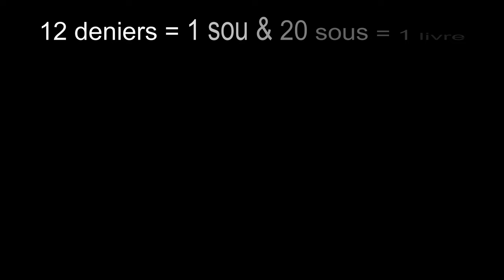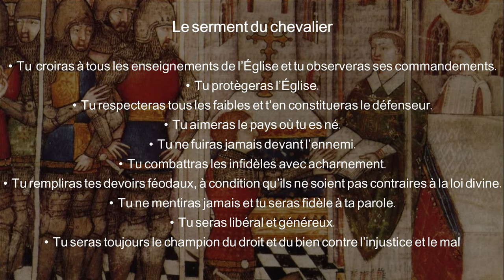Quelle Histoire ! Devenir chevalier au Moyen Age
Avez vous déjà souhaité dans vos rêves d'enfant (ou de grand enfant) devenir chevalier et partir à l'aventure ? Si oui, alors cet épisode est fait pour vous ! Vous y découvrirez comment l'on devenait chevalier au Moyen Age, vous y apprendrez le serment du chevalier et les qualités essentielles pour rejoindre ces hommes emblématiques du Moyen Age.